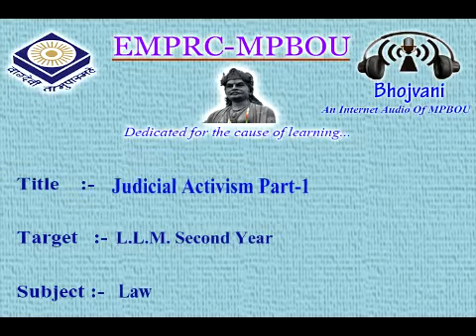A 256 H Judicial Activism Part 1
Moh. Asad Malik
For Student of Madhya Pradesh Bhoj Open University ,Bhopal
Law  , LLM , 2nd Year, By - EMPRC, MPBOU